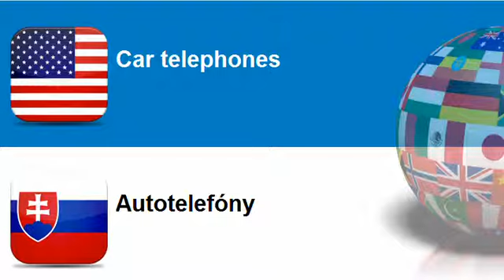Learn Slovak = Topic = Mobile telephones